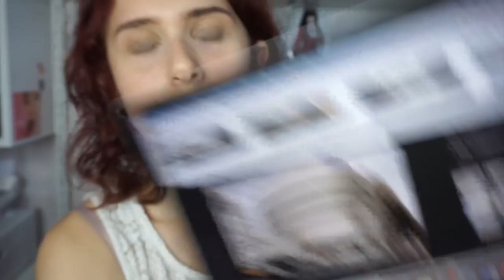Organizziamo il tuo viaggio a New York | ROLEPLAY ASMR ITA